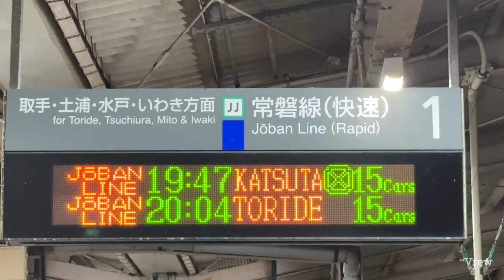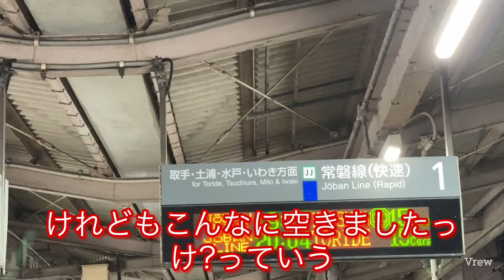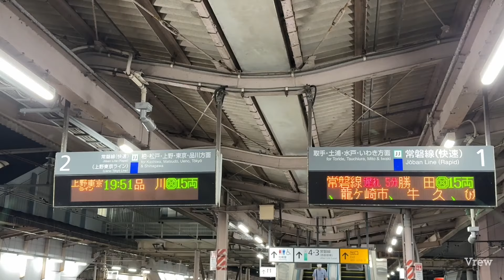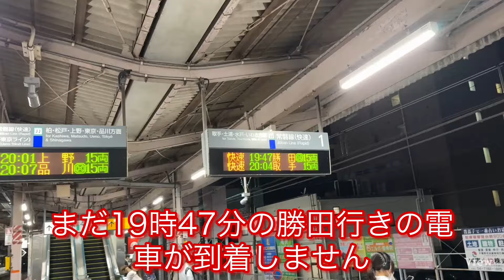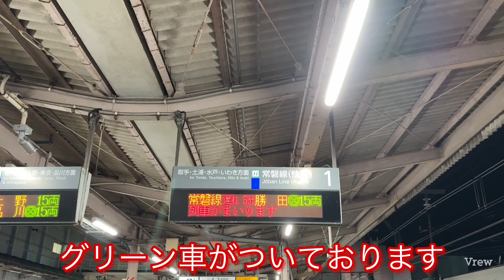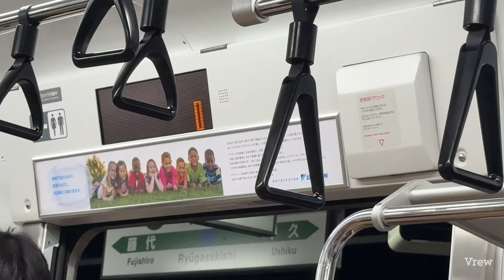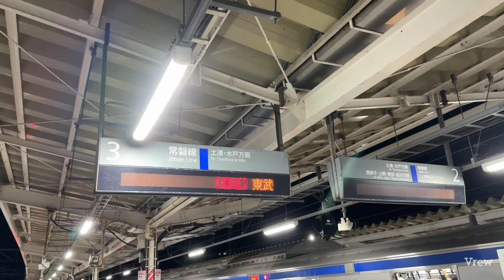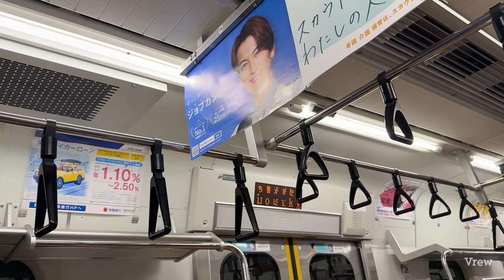【嘘だろ…‼️】遅れてた常磐線が、まさかの結果に…‼️